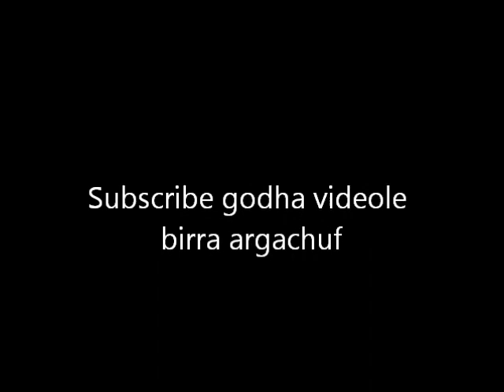Ustaz Alii Sufiyan {zaman} Afaan oromo nasheed.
mat-duren nasheeda kan wa'ee Abar kan nuf qophesse ustaz kenya kabajama, jalatama qalii Ustaz Alii sufiyan. Rabbin ustaza kenya rabbin Janatul furdose isa haqananisuu.